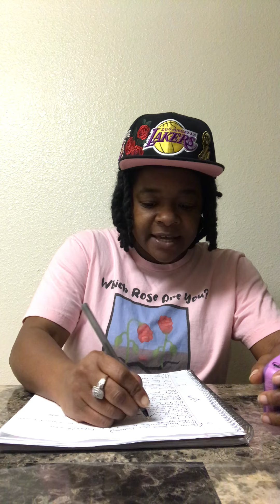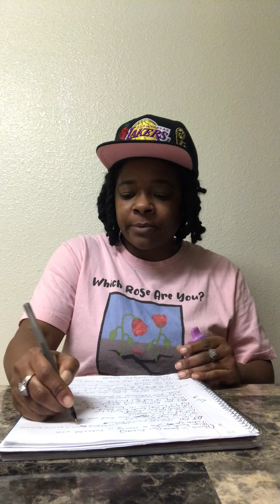Update on this Takeoff situation